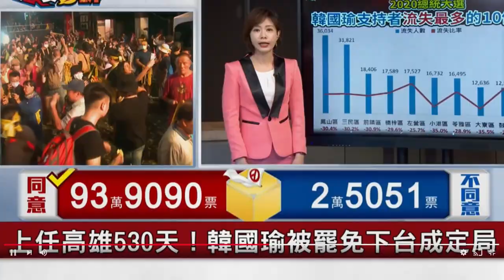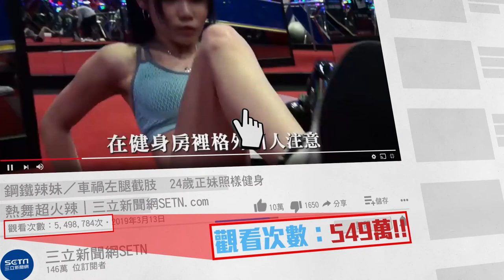廖老大辦靜態慈善車聚 GTR狂拉轉網批「楊永杰派來的」｜娛樂星聞